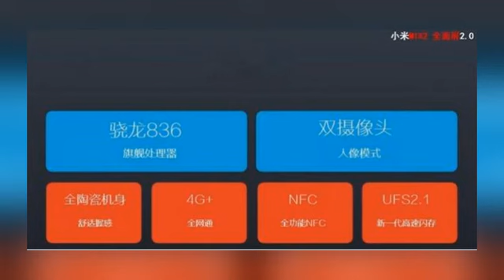小米MIX2发布会PPT曝光 售价揭秘